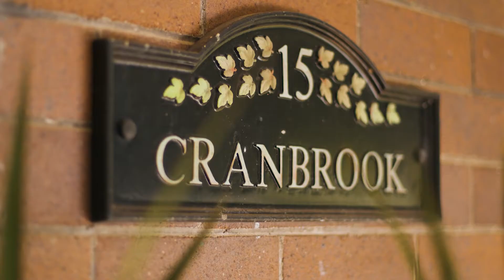For Sale | 15 Cranbrook Avenue Roseville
Set in a quiet east-side cul-de-sac with walk to rail and a stone’s throw from Roseville Park, this grand character home with huge private rear garden, showcases elegant updates and additions catering to modern family living.